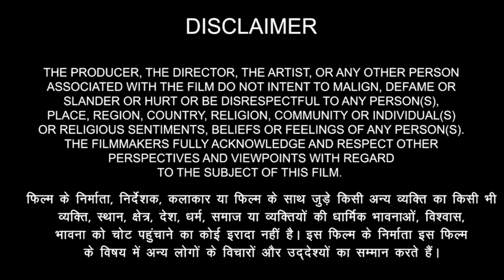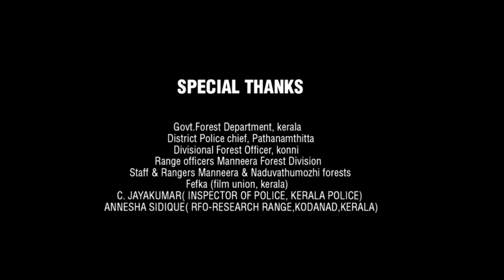Seetimaar Full Movie In Hindi Dubbed | Gopichand | Tamanna Bhatia | Tarun Arora | Review & Story HD